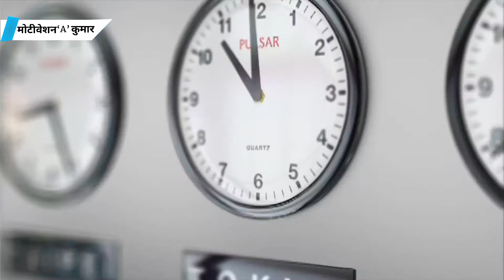5 secret's of success || Best high power motivational video in by motivation a kumar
Dosto Hamare jivan me ye kabhi mayake nahi rahata ki hum sikhana kab suru kar rahe hai balki nahane to ye rahata hai ki hum khatam kahan kar rahe hai.
नमस्कार दोस्तो, इस चैनल में आपको बेहतरीन मोटीवेशन वीडियो हिंदी में मिलती है और हमारा प्रयास हमेशा होता है की ज्यादा से ज्यादा लोग motive हो सके जिसके लिये मेहनत में किसी प्रकार की कमी नहीं होने देते है आपको motive करने के लिये ।

          हमारा प्रयास ,  आपका विकास
और    आपका साथ ,  हमारा विकास
Your Quanes:-
Best Powerful Motivation Video
motivational video
motivation thought
powerful motivation video
powerfull video
efective video for everyone
success point barmar
success tree
success India study circle
success power
motivatet
motivation video
Sandeep Maheshwari

5 secret's of success || Best high power motivational video in by motivation a kumar || motivational